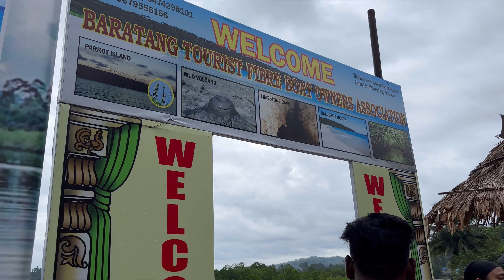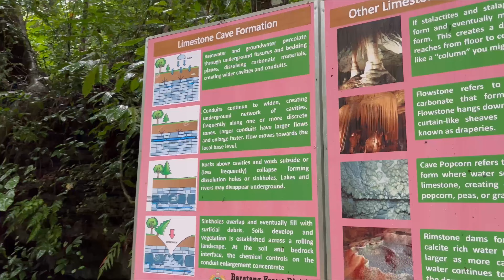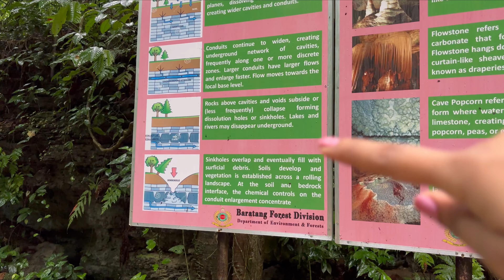Baratang-Andaman|Jarawa Tribe |Jarawa Reserve Forest🌳Safari|Exploring Limestone Cave|Port Blair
Baratang-Andaman|Jarawa Tribe |Jarawa Tribal Visit In Andaman|Jarawa Reserve Forest🌳Safari|Exploring Limestone Cave|Port Blair |Port Blair to Baratang Distance